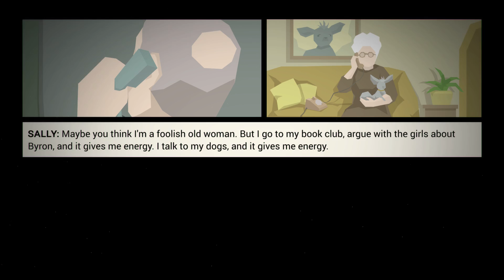This Is The Police (PC) - Episode 2 [Hiring & Firing] | This Is The Police Gameplay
This Is the Police is a strategy/adventure game set in a city spiraling the drain.

Show your support by liking the video. It helps a lot!